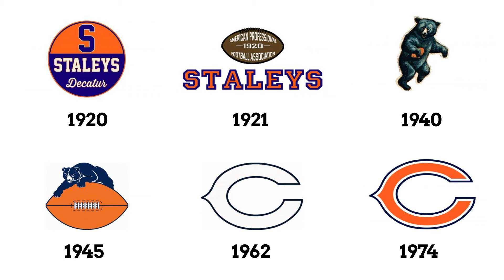Chicago Bears logo, symbol | history and evolution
Chicago Bears logo history | Evolution of Logo